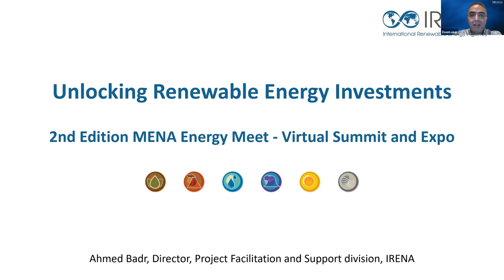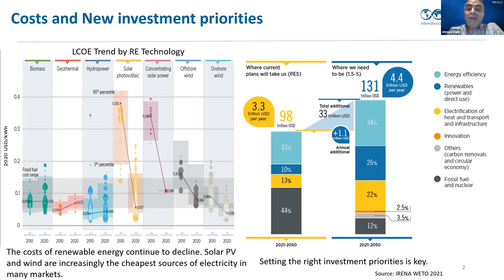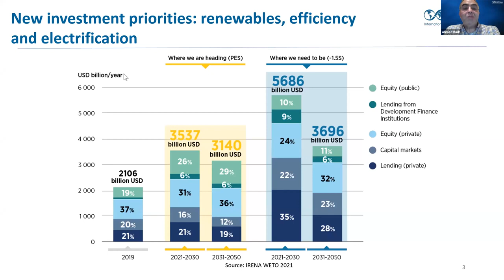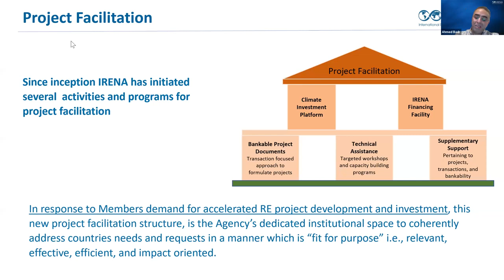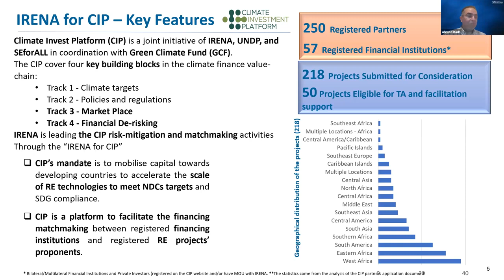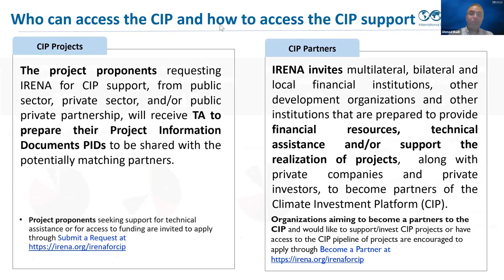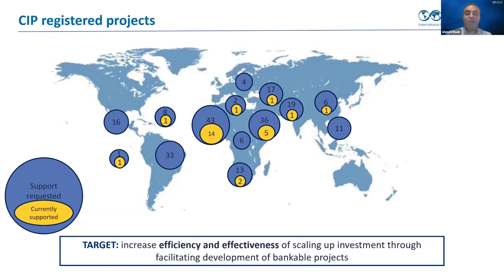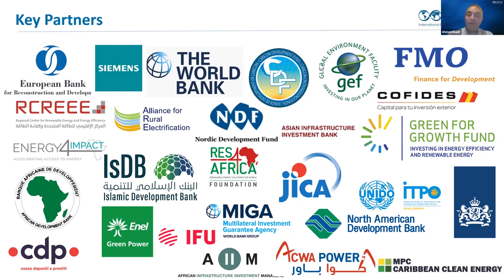2nd MENA Energy Meet - Ahmed Badr